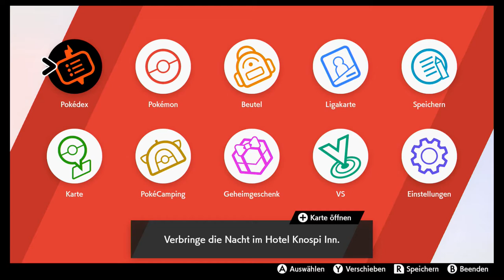#16 Mary - Pokèmon Schwert (Blind, Deutsch, Let's Play, Playthrough)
Der bisher härteste Kampf!